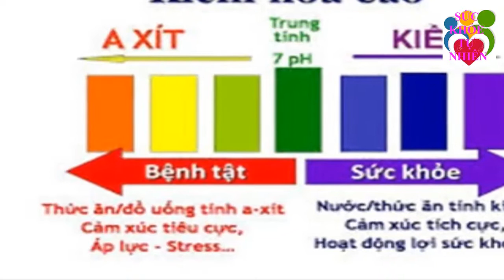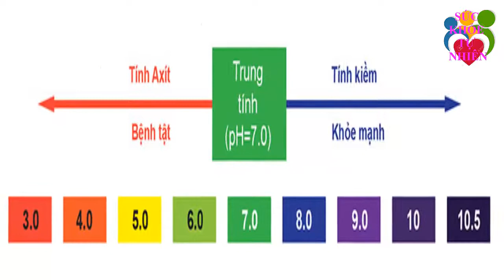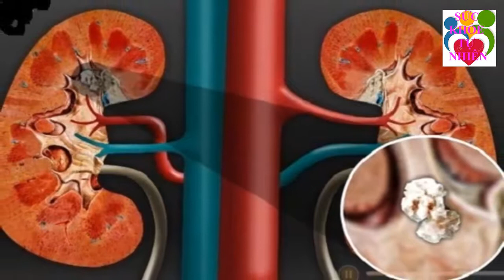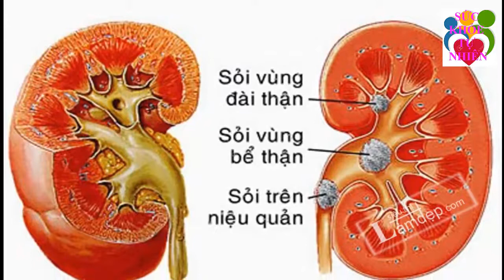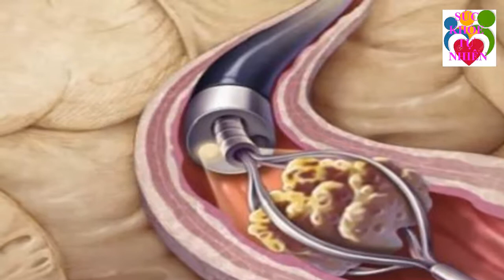Cô Gái Uống 3 Cốc Nước Này Vào Buổi Sáng Cả Đời Không Ung Thư Kết Quả Khiến Cả Triệu Người Làm Theo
Cô Gái Uống 3 Cốc Nước Này Vào Buổi Sáng Cả Đời Không Ung Thư Kết Quả Khiến Cả Triệu Người Làm Theo. Đăng ký kênh Sức Khỏe Tự Nhiên để nắm bắt được những tuyệt chiêu chăm sóc Sức Khỏe Tự Nhiên cho gia đình bạn cực kỳ đơn giản ngay tại nhà.
Xem thêm video Sức Khỏe Tự Nhiên:
- 5 Trái Ớt Hiểm 2 Quả Trứng Gà 1 Muỗng Muối Trị "DỨT ĐIỂM" Tiểu Đường Chỉ Trong 5 Phút